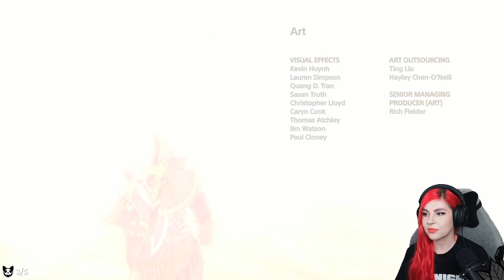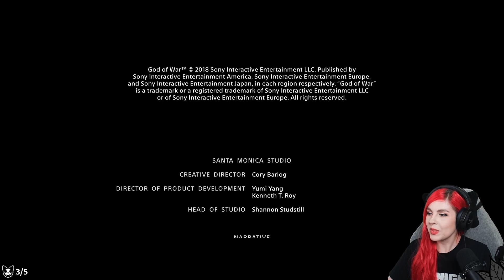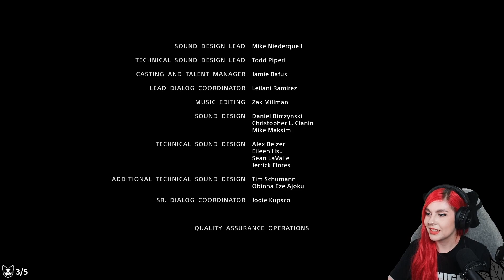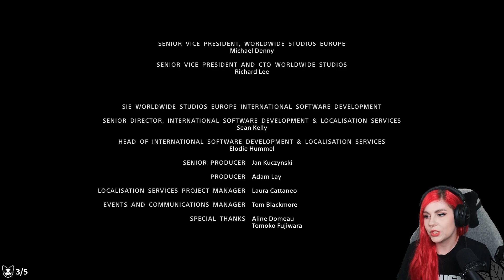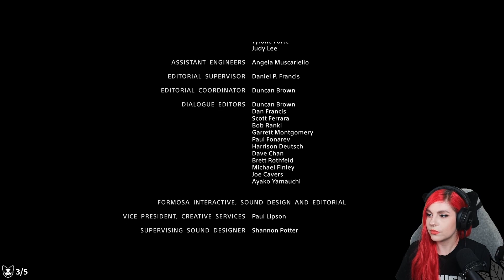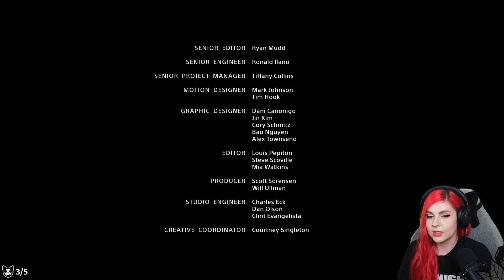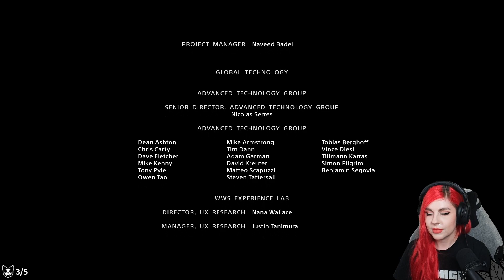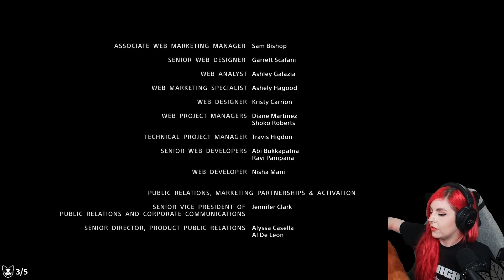God of War 2018 First Playthrough 🏹 Day 4 FINALE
Twitch VOD (with chat) (Unfortunately the twitch vod got muted at the end if you watch it there. This video on youtube is fine though!)